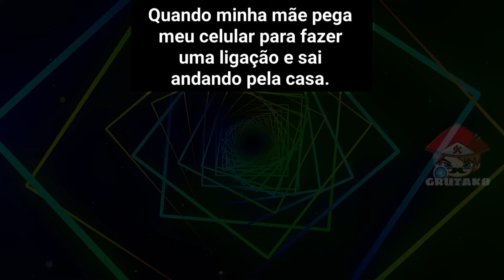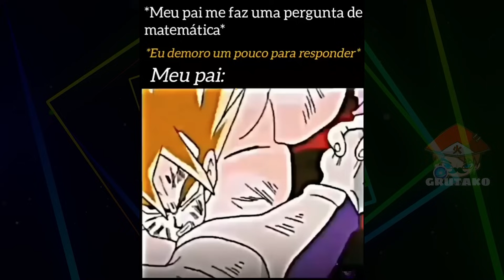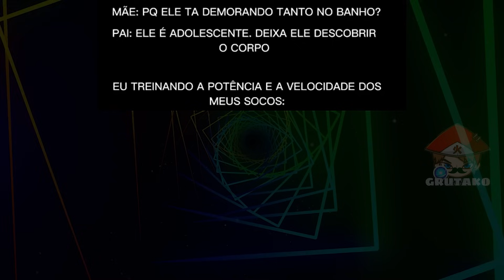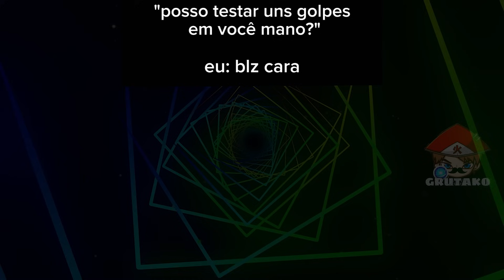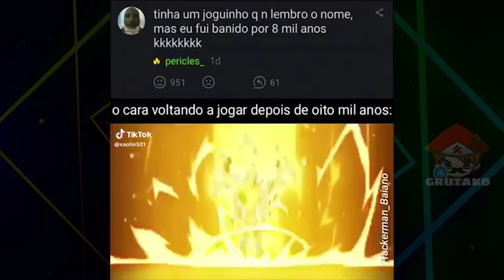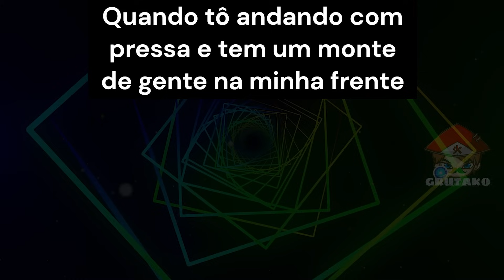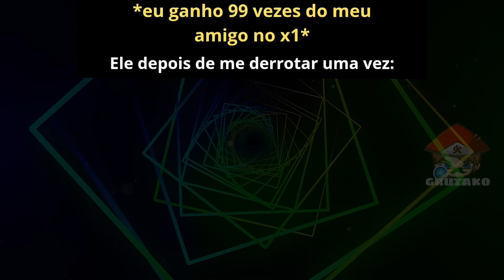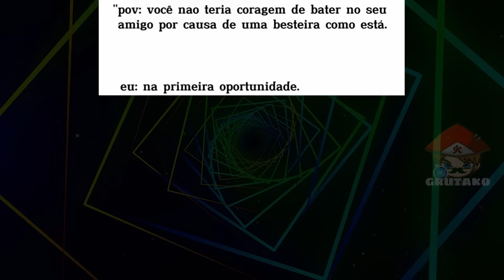K K K K K K K K 🤣 MEMES PARA OTAKUS | Memes em Imagens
📝 OS MELHORES MEMES DE BORUTO TWO BLUE VORTEX! MEMES EM IMAGENS! TEREMOS OS MEMES MAIS ENGRAÇADOS DO UNIVERSO DE NARUTO E BORUTO.